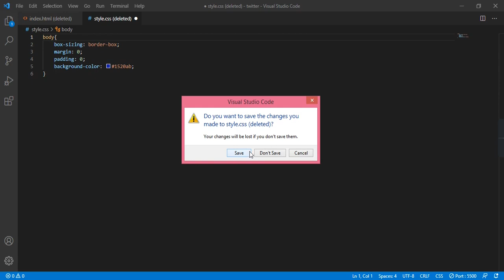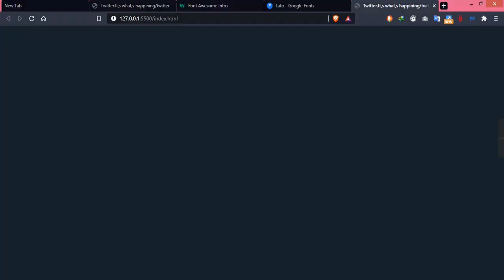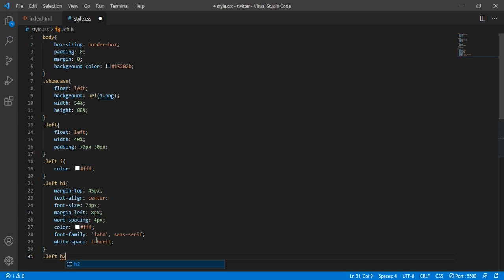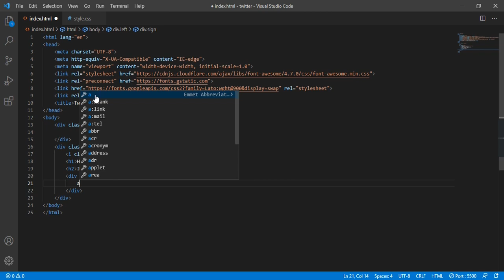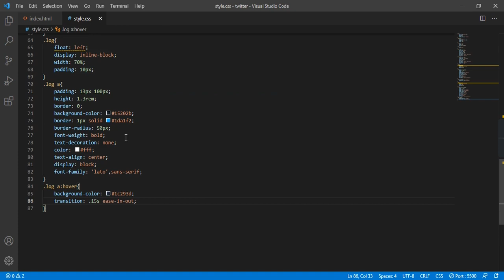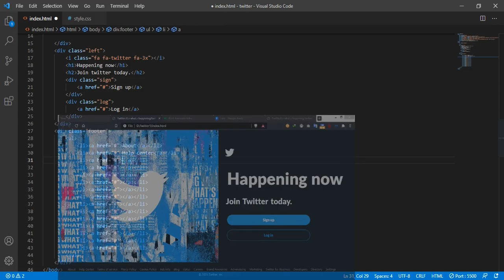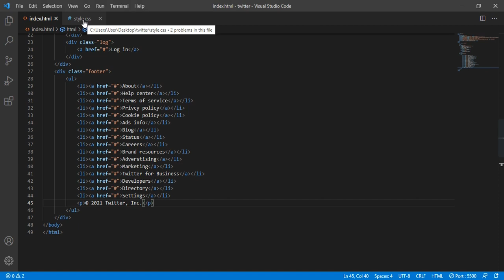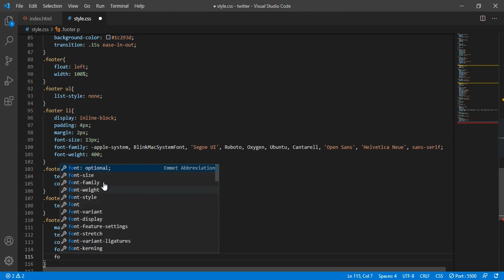Twitter Login Page Clone - HTML & CSS